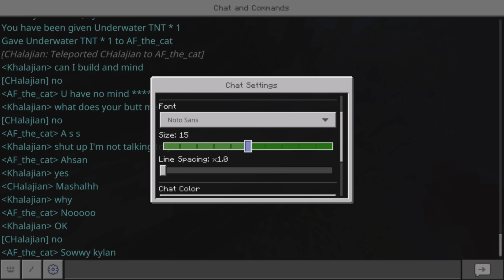Become Kylan Episode 18: Even more longer bloopers!!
This video includes bloopers from episode 14, 16 and 19!

Here are some timestamps to skip between each episode:
0:17 Episode 14
21:25 Episode 16
36:04 Episode 19